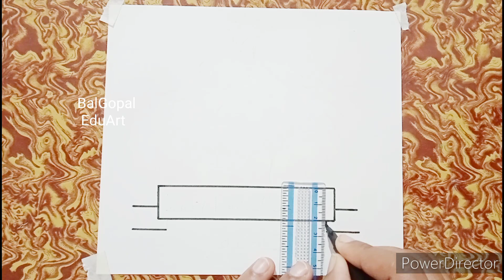Women's day drawing/poster easy|Mahila din drawing|International women's day drawing|women day drawi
Women's day drawing/poster easy|Mahila din drawing|International women's day drawing|women day drawing|womens day drawing|8 March 2022|women's day activity|Jagtik Mahila din drawing/poster

Hello friends,

Today I draw on International women's day drawing.

Your queries -